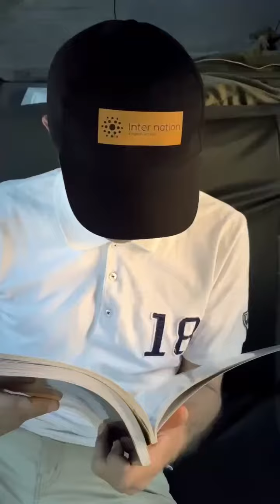TAKSIST va O’QUVCHI